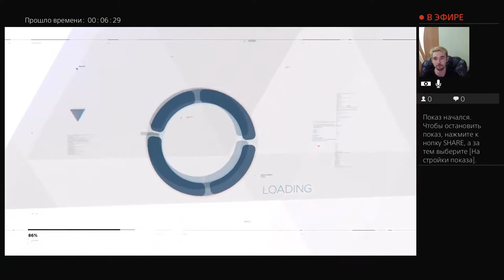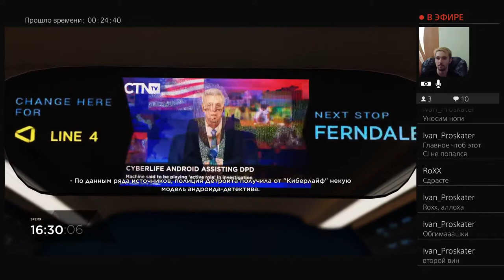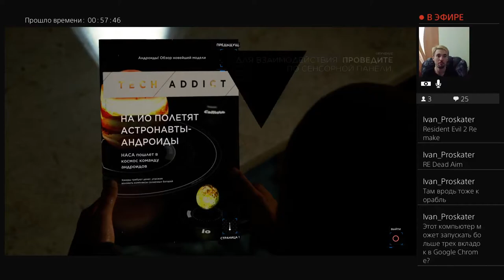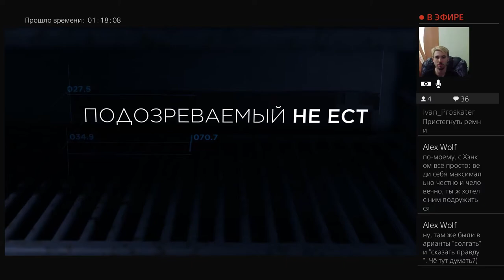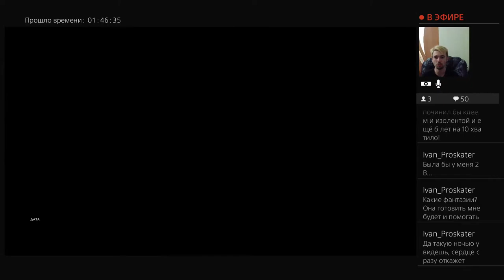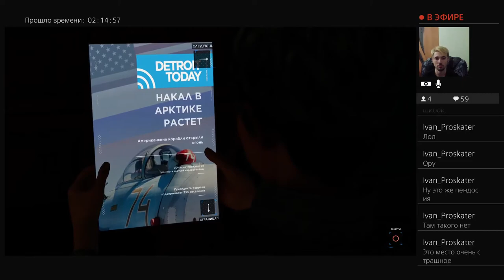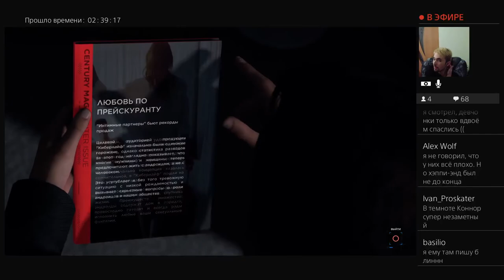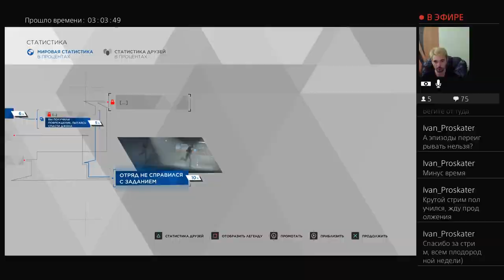Detroit Become Human Прохождение часть 2/ТЕЛЕмост/PlayStation 4 PRO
Это перезалив ТЕЛЕмоста от 7 октября 2018 года с моего второго канала.